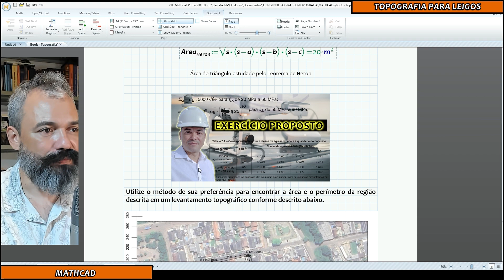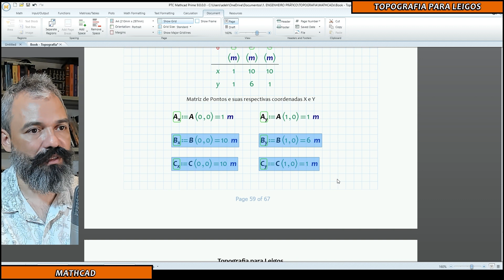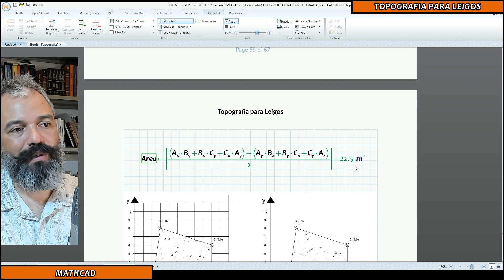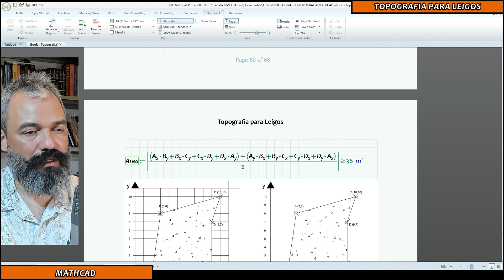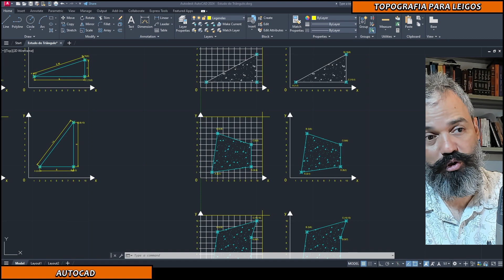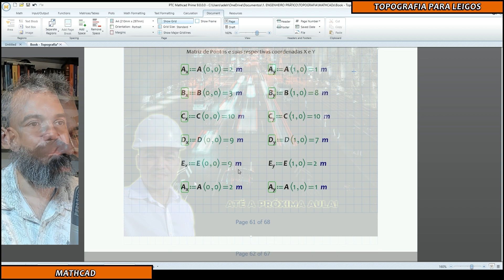Aula 011 - Teorema de Heron - Exercícios de Área Outras Figuras